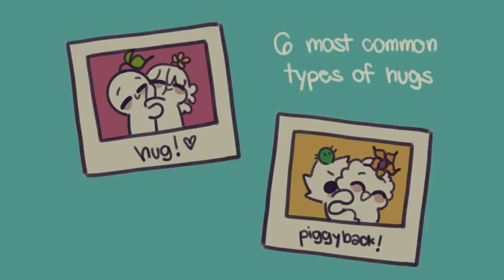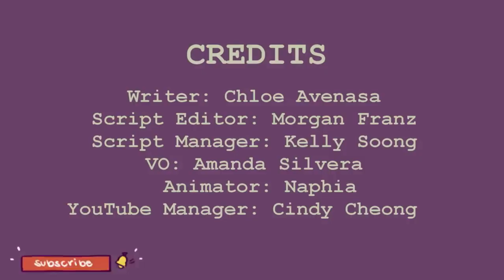6 Types Of Hugs And What They Actually Mean | Psychology2go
6 Types Of Hugs And What They Actually Mean | Psychology2go

Hugs are the truest form of giving and receiving! Did you know that the way we hug someone can mean a lot of things? Body language reveals what we may not directly express. This is often the case in regards to the way we make eye contact, our standing posture, and how we choose to walk. But, what does body language say from the way you hug others?

Previously, we also made a video on the different types of kisses and what they really mean:

Writer: Chloe Avenasa
Script Editor: Morgan Franz
Script Manager: Kelly Soong
VO: Amanda Silvera
Animator: Naphia
YouTube Manager: Cindy Cheong